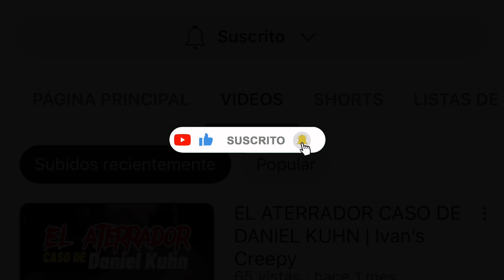La Terrible expedición del Dr. Timothy Darrow - EBU GOGOS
Conoce la terrible expedición de unos científicos en una isla en indonesia que terminó en un trágico encuentro con los ebu gogos